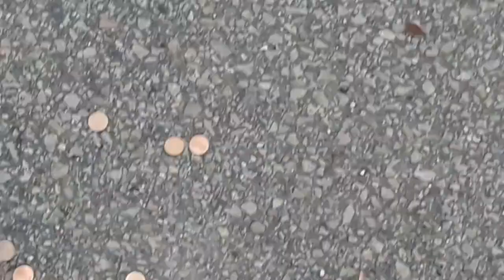Ритуал - онлайн от чёрной полосы. На 7 и 13 монет.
Обрывает чёрную полосу быстро 1-2 недели, если события негативные, то быстрее. Если не слышите ответ, не страшно, делайте всё равно., через этот ритуал помогут. Это прямой ритуал к Высшей Силе, откуп обязателен. Если хотите воспользоваться некро таро, но его нет, то выберете моё видео с некро таро 13, ставьте на паузу и пользуйтесь, работает, проверено.
    Работаю дистанционно. Маг и целитель. Обращаться